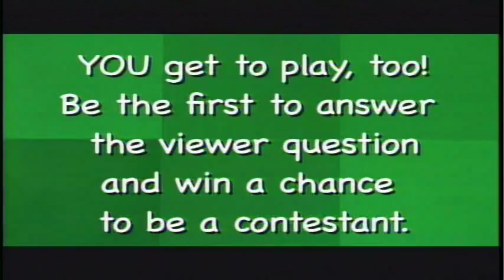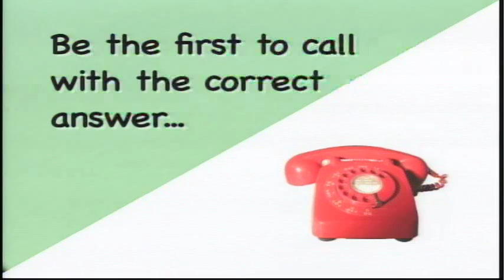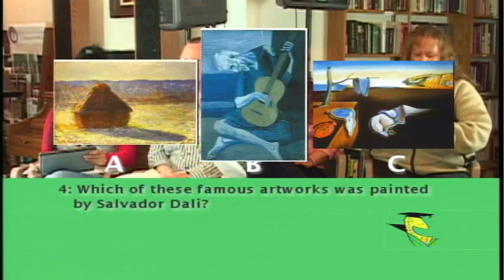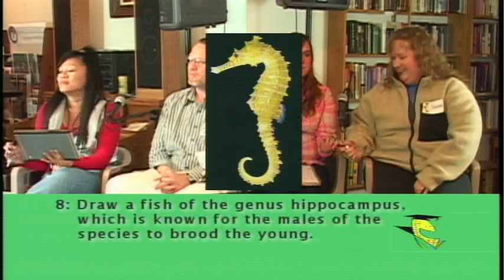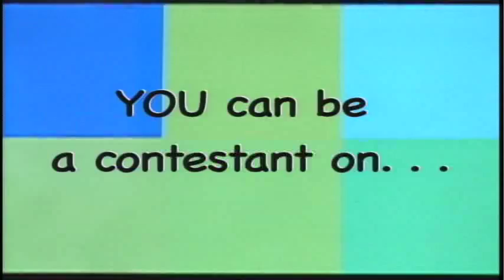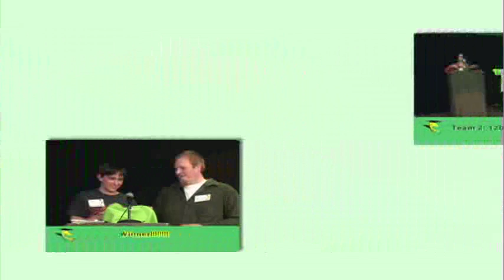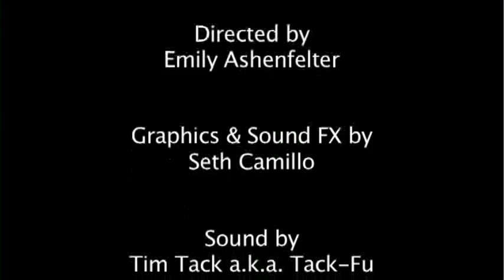The Smartest Iowan #111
PATV presents another Kirkwood Community College edition of The Smartest Iowan on location at Uptown Bill's Coffee House & Neighborhood Arts Center!